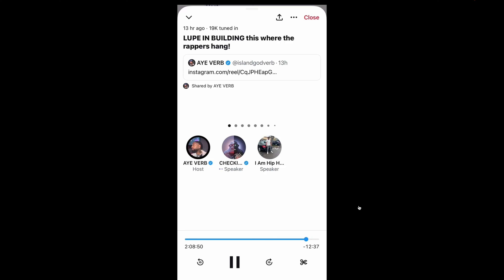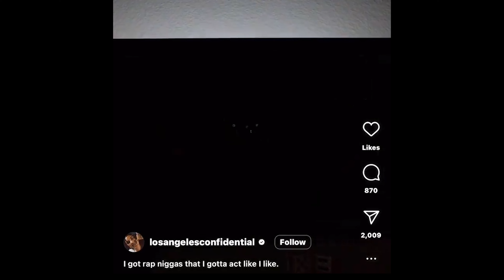Lupe Fiasco & The Game Taking Drake's Side Against Kendrick? Compton Divided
Lupe Fiasco inserts himself in the conversation saying that he will beat any rapper in a battle doesnt matter who. Drake, Kendrick, J Cole, Underground rappers, Battle rappers, and more. He even said that out of 100 lyricist that Kendrick isn't in his top 60 out of 100 rappers??? This is wild. Alot of respect for Lupe but is this true? The Game posted on his instagram Drake's Energy song which is crazy to see him support Drake when him, and Kendrick are both Compton's finest. Is the West Coast Divided? Kendrick has to feel some type of way.

Join The Splash Talk Facebook Group